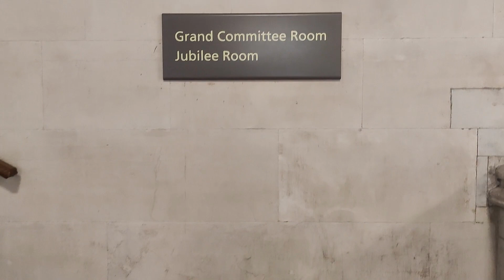Somaliland's Independence Day in London! | ft. Foreign Minister Dr Essa Kayd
On 18 May 2022 I was went to the British Parliament to celebrate the 31st anniversary of Somaliland's declaration of independence! Speaking at the event were British MPs Gavin Williamson, Clive Betts MP, and many others guests and dignitaries. In this video you'll hear my conversations with Somaliland's Foreign Minister Dr Essa Kayd, Deputy Representative Chia-Cheng Chang of the Taipei Representative Office to the UK, and - bonus - I was interviewed on Somaliland National Television!

Samo ku waar (the Somaliland national anthem). Artist unknown.

Chapters
Introduction and welcome 00:00
Gavin Williamson on Somaliland 02:32
Clive Betts on Somaliland 03:48
Interview with Dr Essa Kayd 04:14
Interview with Chia-Cheng Chang (張嘉政) 07:55
Fredo Rockwell on Somaliland National TV 08:47
Yurub Farah 10:04
Mohamed Boss 10:37
Messages from Somalilanders 11:02
Ambassador Abdi Abdullahi Hersi 12:14
The next morning 13:22